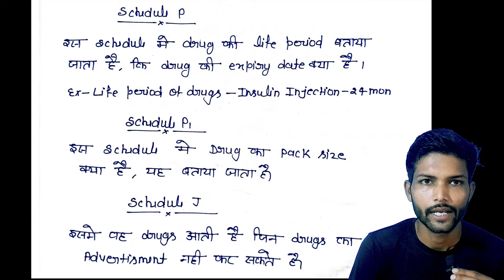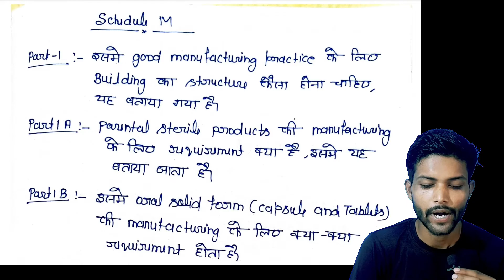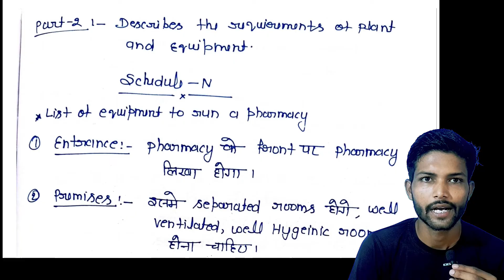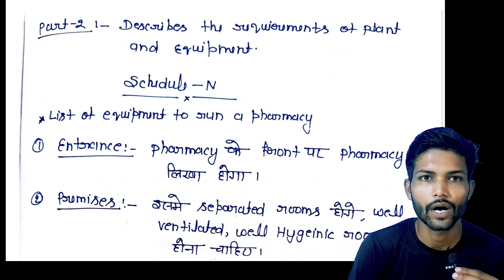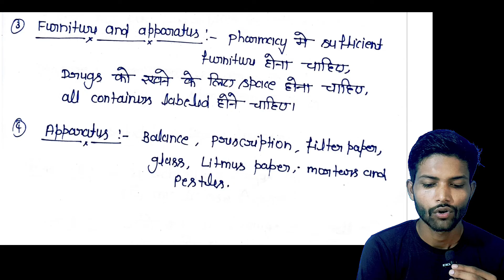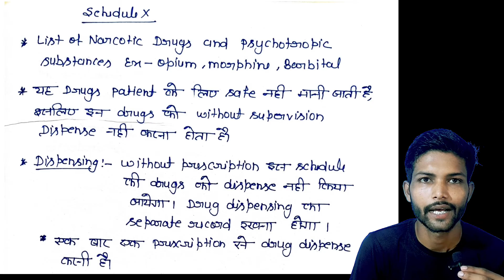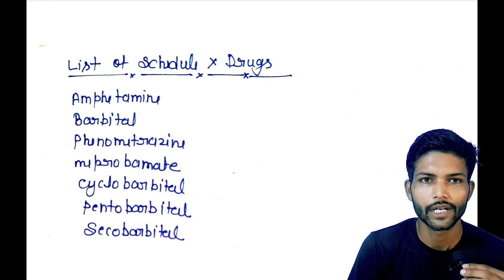Study of Schedule- P ,P1, M,N, and X in hindi || Pharmacy law and ethics chapter 3 in hindi